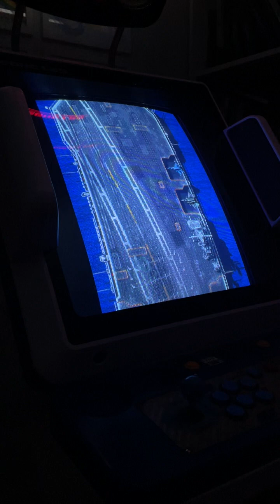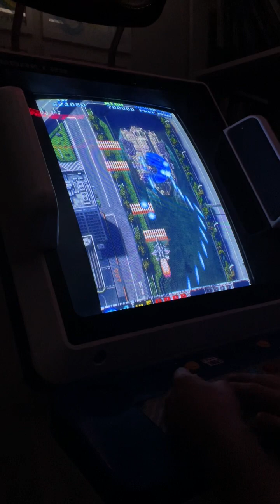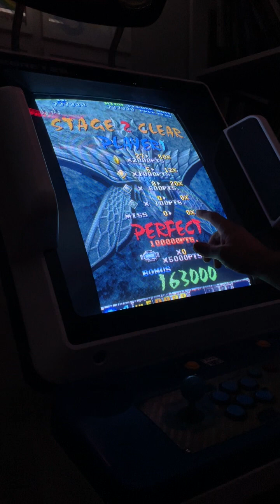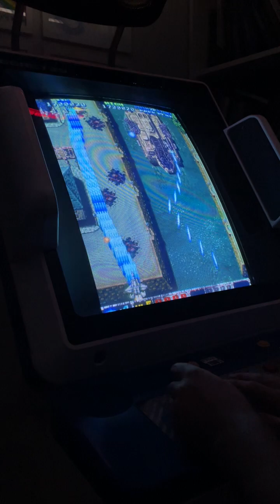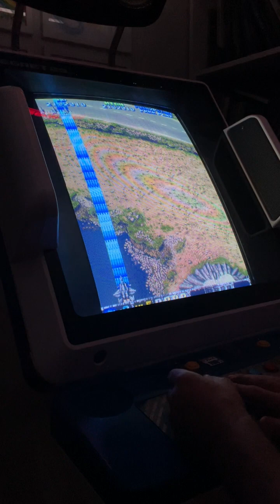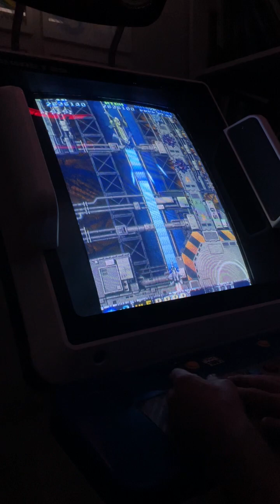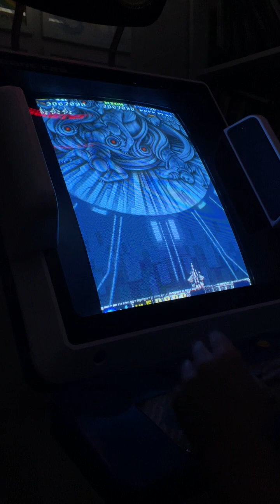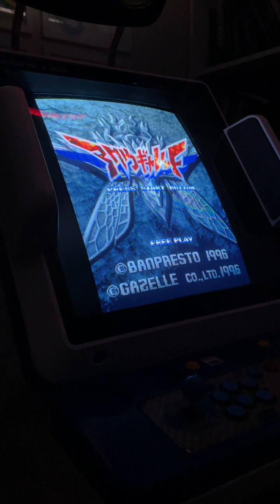Akuu Gallet / Air Gallet 1 cc completed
Player : Rocco (TOM)

Akuu Gallet pcb , Taito Egret 29 cabinet and Seimitsu LS32 joystick

Comentada en tiempo real

Auto Fire 12hz / RECO PCB

Mikado Game Center Europe